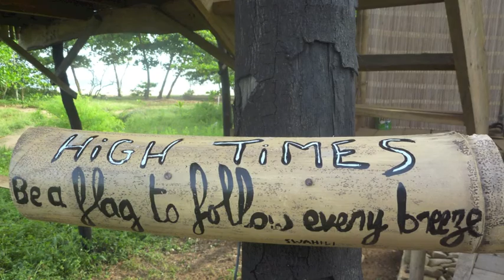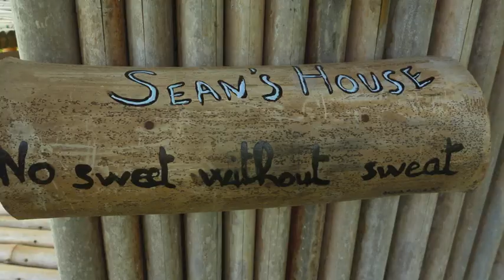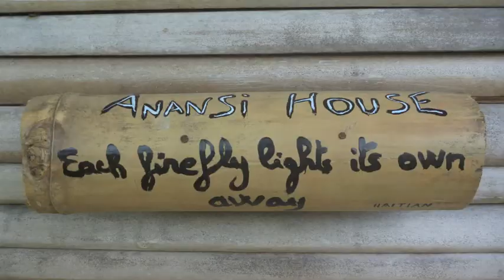Building Naturally - at Escape3points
Unique and eco-friendly approaches to construction are examined at an eco-lodge, Escape3points, located near the remote coastal village of Cape Three Points in Ghana, West Africa. Architect/builder, Akwasi McLaren, uses local materials and combines traditional methods with his own ideas, producing accommodations for guests that are extraordinary and one-of-a-kind and yet cause a small environmental footprint.
Music uploaded from Jamendo
"Wind in My Hands" - SaReGaMa
"Fly Agaric Trance" - SaReGaMa
"Iansa Na Cozinha" - Pipo Pegoraro
"Seido 4" - Matt Darrius Paradox